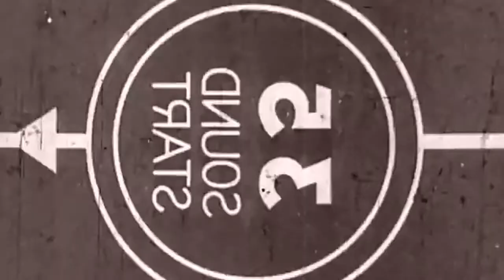Avril Lavigne_Won't Let You Go